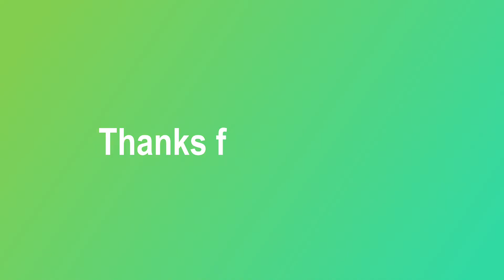Bhandini Sungudi Sarees | VG Fashions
🧡 100s Count Bhandhini Sungudi with blouse sarees 🧡

 Pure madurai Sungudi 100s Count Cotton in bhandhini style with trendy print pattern all over the saree

traditional zari border both sides to add special touch to it 😍print designs slightly may vary

 Only saree(Running blouse avl)
Price: Rs.830+$